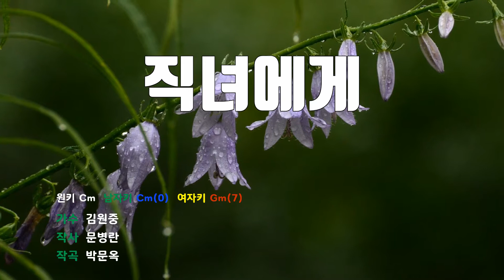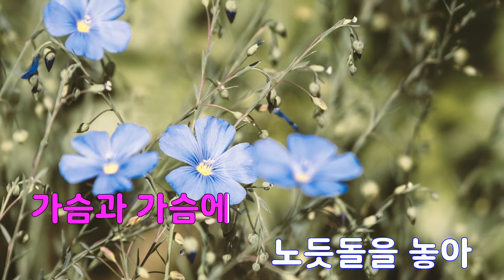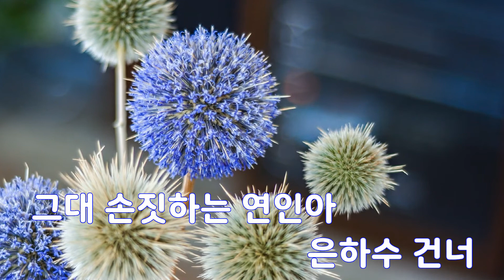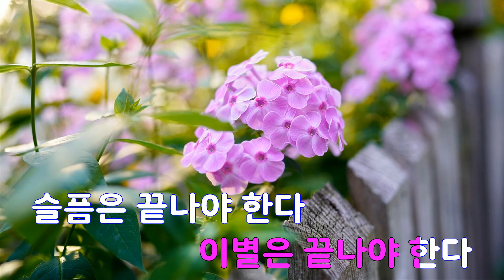[은성 반주기] 직녀에게 - 김원중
직녀에게 - 김원중
작사 ː 문병란, 작곡 ː 박문옥